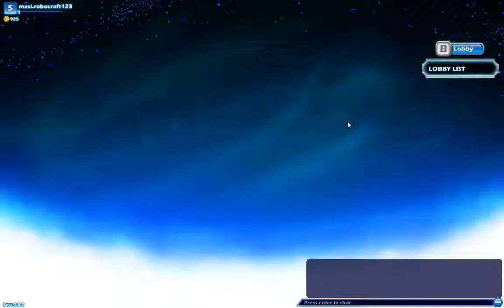|brawlhalla|ma dat cu distauYTB| ep1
sper sa va placa videoul